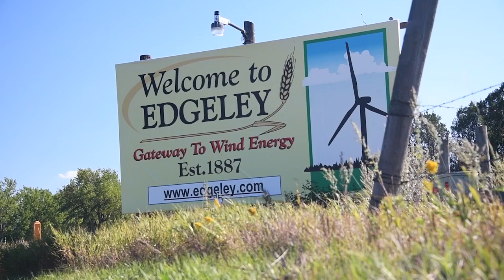Harvesting the Wind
Edgeley and Kulm, North Dakota are home to the state’s first wind farm, developed in 2003 by NextEra Energy Resources.
Over more than a decade, the wind farm has boosted income for farmers and local businesses, provided substantial tax benefits for schools and services, and created jobs for local residents. It’s also become a source of pride and identity for these communities.